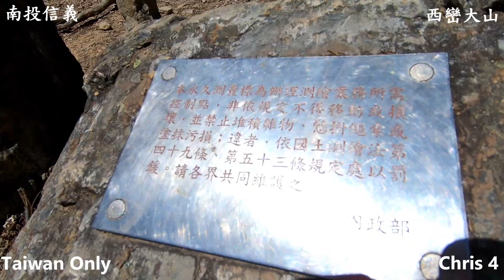【西巒大山】台灣百岳~南投信義x西巒大山【Taiwan Only】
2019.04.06~07(六~日)【西巒大山】台灣百岳~南投信義x西巒大山【Taiwan Only】